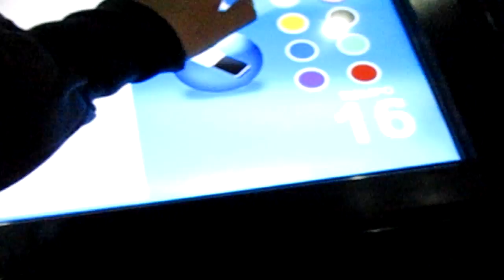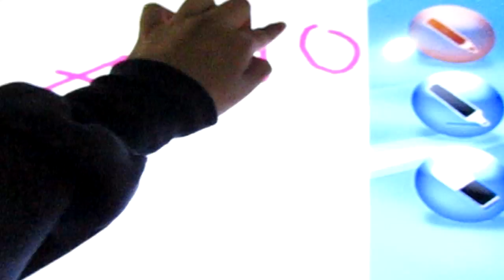Catharsis (Experimental Short Film) || Prod. Javo R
Catharsis (Experimental Short Film)

Javo R